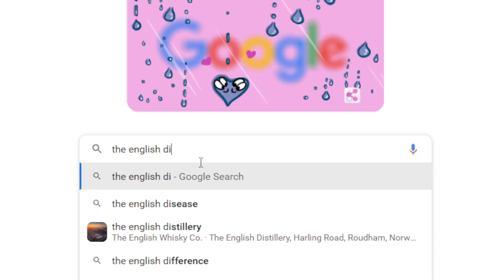The Truth Behind the English Disease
he United Kingdom Has Gained A Reputation Worldwide For their Passionate Fanbases. Yet, despite claims it is a dying sport, Football Firms are still very much so Alive Inside and Outside of English football stadiums. Whether it is Millwall vs Burnley or Sunderland vs Norwich City, something is bound to happen...